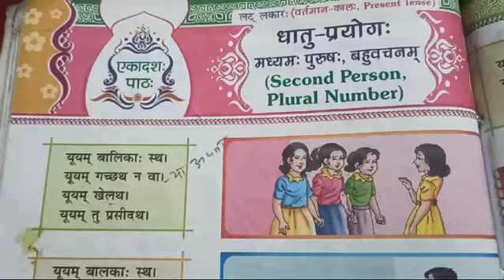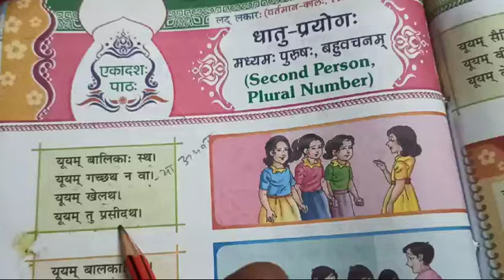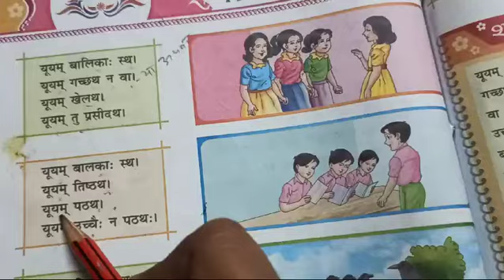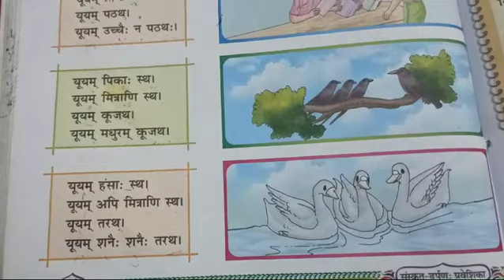पाठ - 11, धातु-प्रयोग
कक्षा - पाँचवी